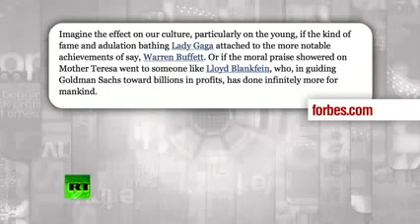Financial Global meltdown Final Step Before Economic Collapse Coming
Please comment, share, like, and stay safe god bless!